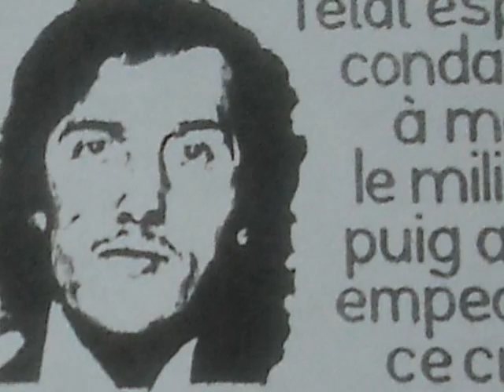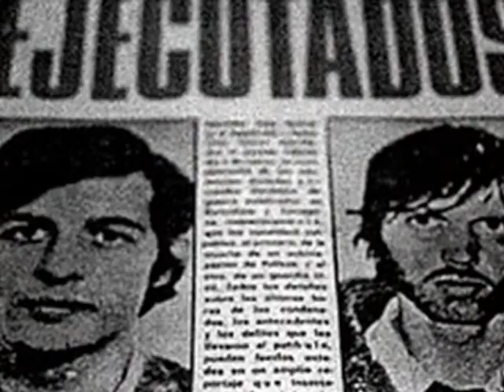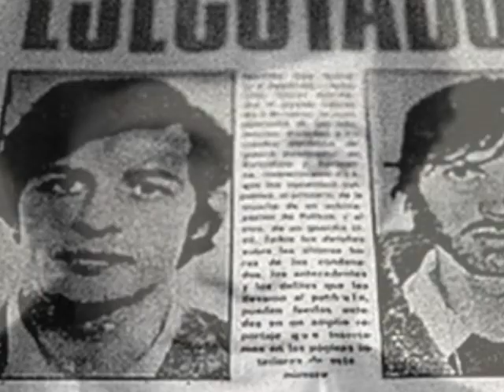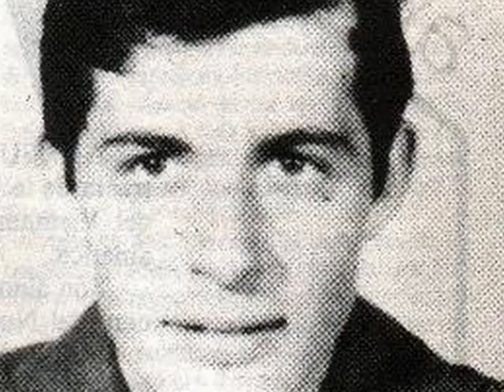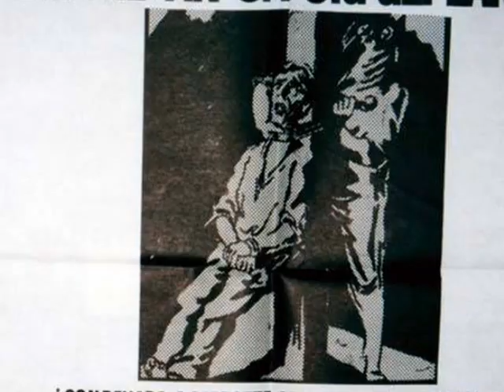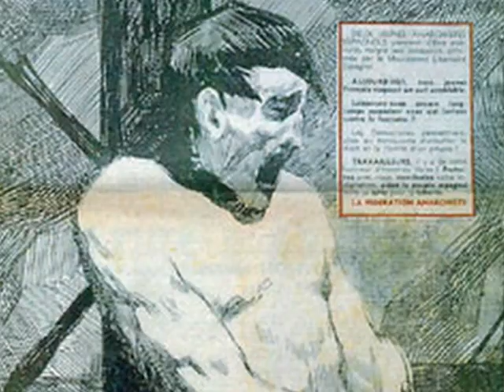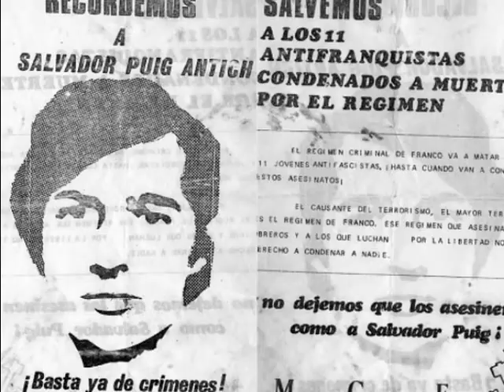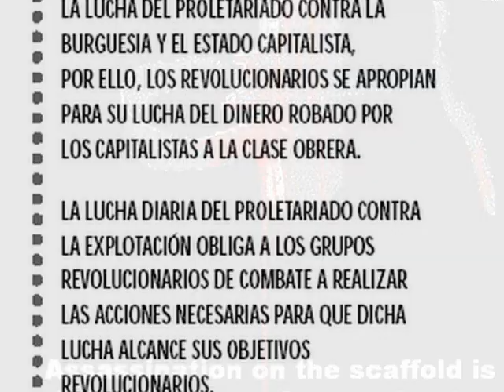Salvador Puig Antich. In Memoriam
Salvador Puig Antich (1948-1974).  Haydn. The Creation. Duett (Adam und Eva) und Cor. Fotos de la xarxa